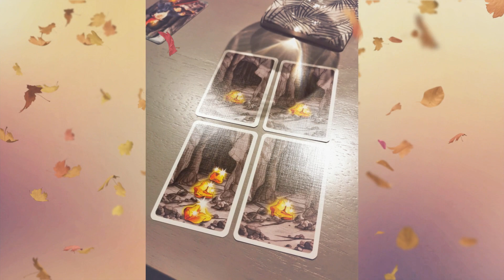Toronto Life - October 2021